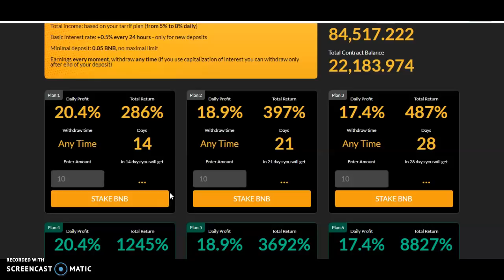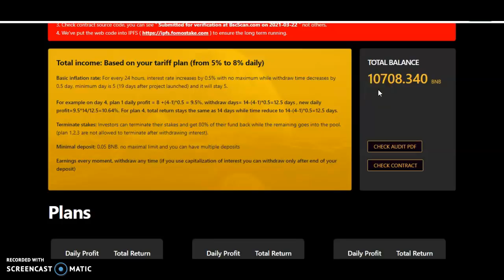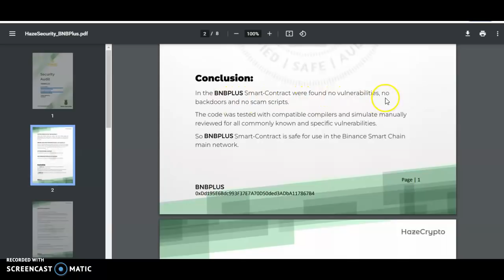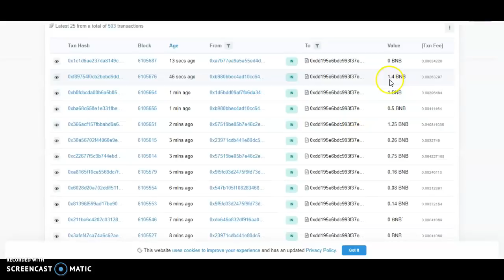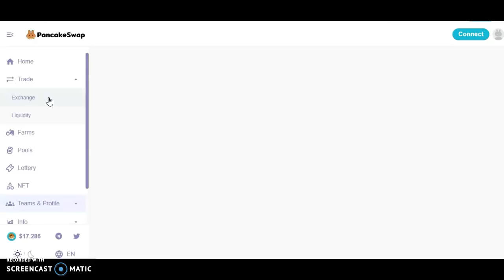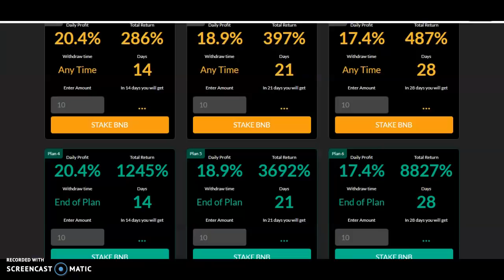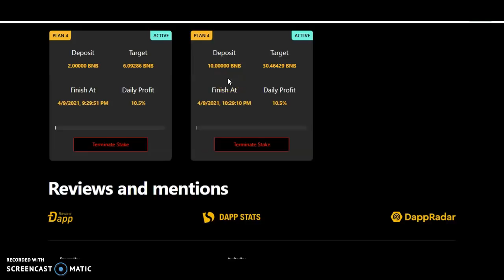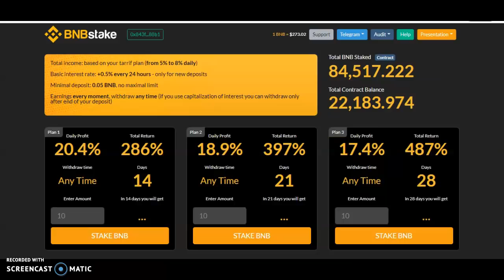NEW PLATFORM ALERT!